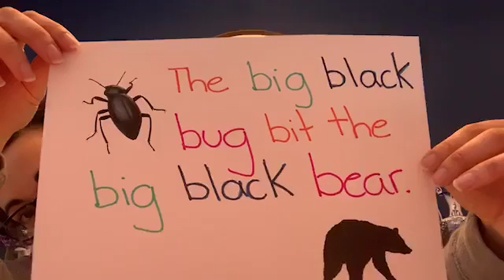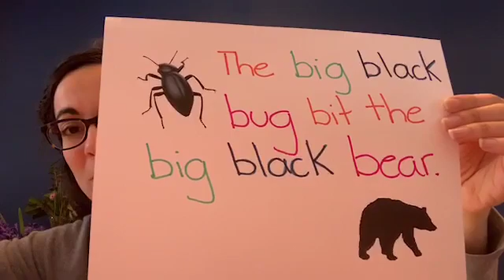Episode 12 Kids Learning Club